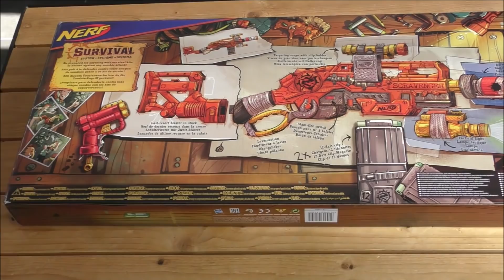[REVUE] NERF ZOMBIE STRIKE SCRAVENGER, La relève du slingfire ? En Français fr.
Voici la [REVIEW] du Nerf Zombie Strike Scravenger, c'est bien le  Slingfire 2.0 !  :o)
sur cette vidéo à 6:08 je me suis trompé la poignée au dessus du blaster s'appel un" Carry Handle", désolé pour la boulette :) Et il y a eu d'autres Blasters Zombie Strike de cette couleur comme le Hammershot et le flipfury par exemple.

BLASTER JOUANNERF